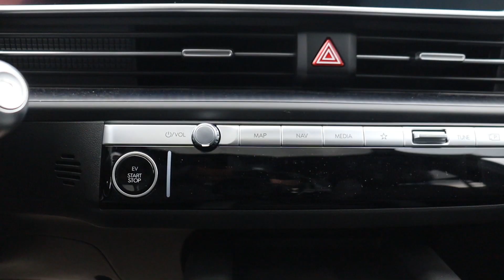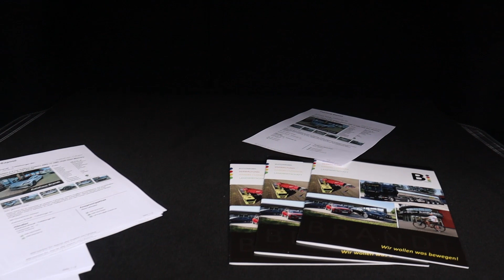Hyundai - IONIQ 6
Car: Hyundai - IONIQ 6
Expo: AutoMeile Rostock 2023
Place: Rostock Germany

I want that people in this country can watch this video

A
Afghanistan
Albania
Algeria
Andorra
Angola
Antigua and Barbuda
Argentina
Armenia
Australia
Austria
Azerbaijan
B
Bahamas
Bahrain
Bangladesh
Barbados
Belarus
Belgium
Belize
Benin
Bhutan
Bolivia
Bosnia and Herzegovina
Botswana
Brazil
Brunei
Bulgaria
Burkina Faso
Burundi
C
Cabo Verde
Cambodia
Cameroon
Canada
Central African Republic (CAR)
Chad
Chile
China
Colombia
Comoros
Costa Rica
Cote d'Ivoire
Croatia
Cuba
Cyprus
Czech Republic
D
Denmark
Djibouti
Dominica
Dominican Republic
E
Ecuador
Egypt
El Salvador
Equatorial Guinea
Eritrea
Estonia
Ethiopia
F
Fiji
Finland
France
G
Gabon
Gambia
Georgia
Germany
Ghana
Greece
Grenada
Guatemala
Guinea
Guinea-Bissau
Guyana
H
Haiti
Honduras
Hungary
I
Iceland
India
Indonesia
Iran
Iraq
Ireland
Israel
Italy
J
Jamaica
Japan
Jordan
K
Kazakhstan
Kenya
Kiribati
Kosovo
Kuwait
Kyrgyzstan
L
Laos
Latvia
Lebanon
Lesotho
Liberia
Libya
Liechtenstein
Lithuania
Luxembourg
M
Macedonia
Madagascar
Malawi
Malaysia
Maldives
Mali
Malta
Marshall Islands
Mauritania
Mauritius
Mexico
Micronesia
Moldova
Monaco
Mongolia
Montenegro
Morocco
Mozambique
Myanmar (Burma)
N
Namibia
Nauru
Nepal
Netherlands
New Zealand
Nicaragua
Niger
Nigeria
North Korea
Norway
O
Oman
P
Pakistan
Palau
Palestine
Panama
Papua New Guinea
Paraguay
Peru
Philippines
Poland
Portugal
Q
Qatar
R
Romania
Russia
Rwanda
S
Saint Kitts and Nevis
Saint Lucia
Saint Vincent and the Grenadines
Samoa
San Marino
Sao Tome and Principe
Saudi Arabia
Senegal
Serbia
Seychelles
Sierra Leone
Singapore
Slovakia
Slovenia
Solomon Islands
Somalia
South Africa
South Korea
South Sudan
Spain
Sri Lanka
Sudan
Suriname
Swaziland
Sweden
Switzerland
Syria
T
Taiwan
Tajikistan
Tanzania
Thailand
Timor-Leste
Togo
Tonga
Trinidad and Tobago
Tunisia
Turkey
Turkmenistan
Tuvalu
U
Uganda
Ukraine
Uruguay
Uzbekistan
V
Vanuatu
Vatican City (Holy See)
Venezuela
Vietnam
Y
Yemen
Z
Zambia
Zimbabwe

ON THIS YOUTUBE CHANNEL YOU CAN SEE NEXT CAR BRANDS

ACURA
ALFA-ROMEO
ALPINA
ALPINE
AMG
ASTON MARTIN
AUDI
BENTLEY
BMW
BRABUS
BUGATTI
BUICK
CADILLAC
CARLSSON
CATERHAM
CHEVROLET
CHRYSLER
CITROËN
CONTINENTAL
COOPER
DAIMLER
DODGE
DACIA
DAEWOO
DAIHATSU
FIAT
FORD
GENERAL MOTORS
GEELY
GENESIS
GMC
HAMANN
HONDA
HYUNDAI
INFINITI
ISUZU
JAGUAR
JEEP
KARMANN
KIA
KOENIGSEGG
LAMBORGHINI
LANCIA
LEXUS
LINCOLN
LOTUS
LAND ROVER
MANSORY
MASERATI
MAYBACH
MAZDA
MCLAREN
MERCEDES
MERCEDES-AMG
MERCEDES-BENZ
MINI
MITSUBISHI
PEUGEOT
PLYMOUTH
PONTIAC
PORSCHE
PANTHER
RENAULT
ROLLS-ROYCE
ROVER
SAAB
SEAT
SHELBY
SUBARU
SUZUKI
SMART
TESLA
TOYOTA
VOLKSWAGEN
VOLVO
YAMAHA